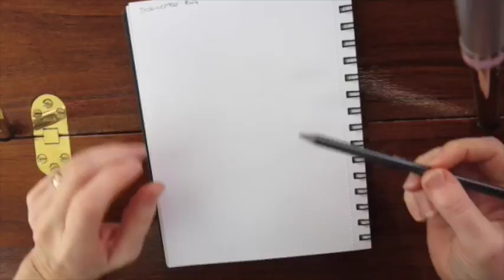Drawvember #23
Join me as I draw something every day throughout the month of November.